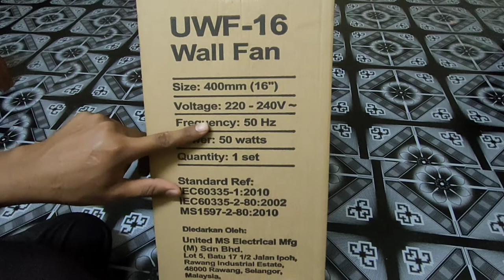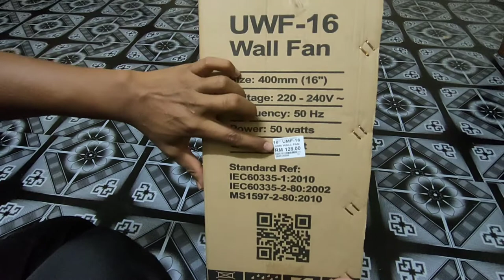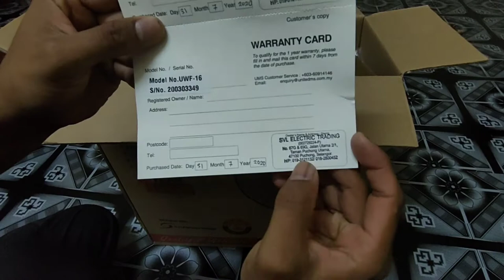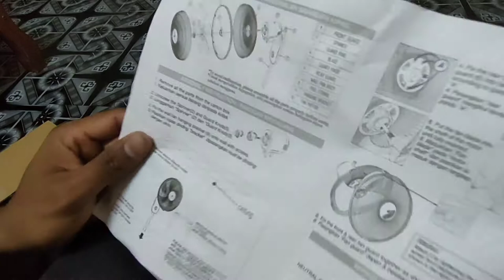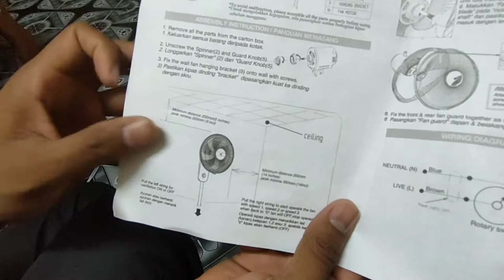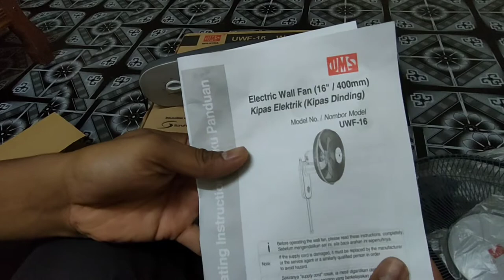Kipas Dinding 1 TahuN Warranty | Wall Fan | 16 inchi | UMS